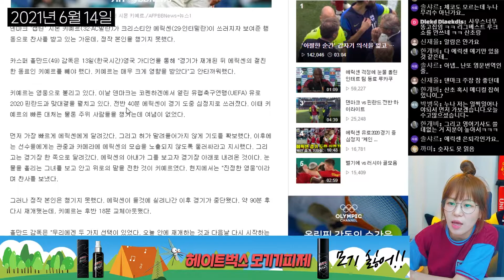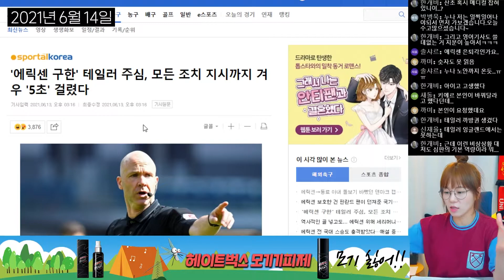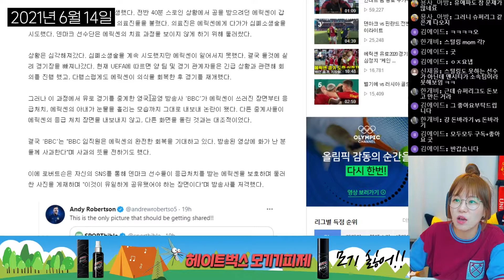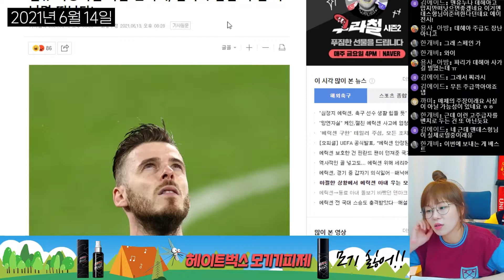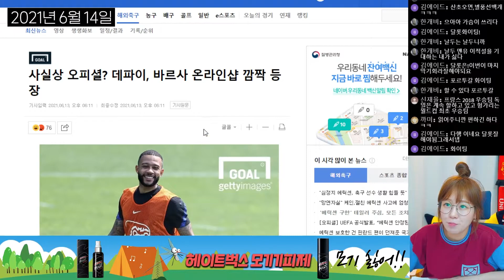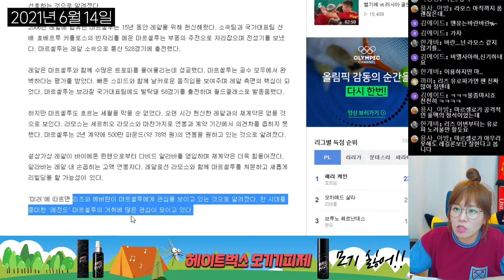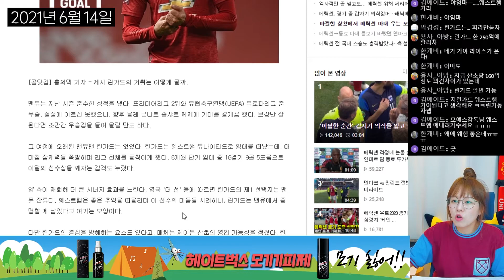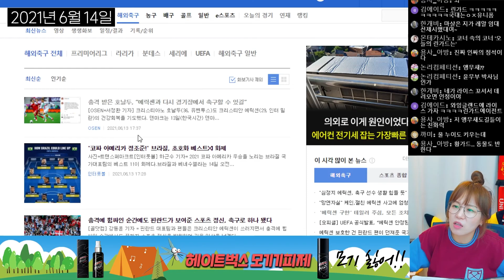[6월14일]축구 기사 같이 봐요!_힘을내 에릭센!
선수들이 이렇게까지 힘들게 뛰어야하는 걸까요?